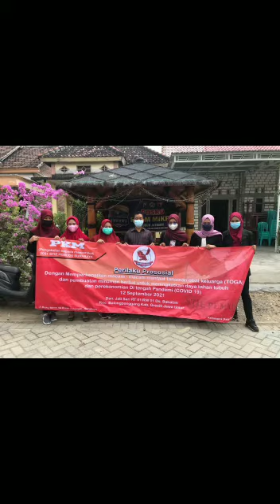PKM (Pengabdian Kepada Masyarakat) KELOMPOK GRESIK